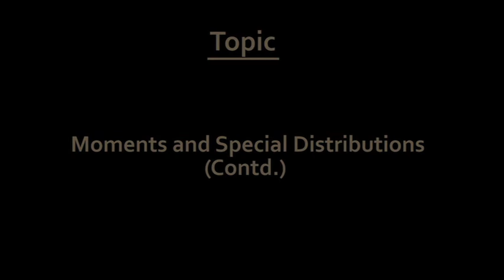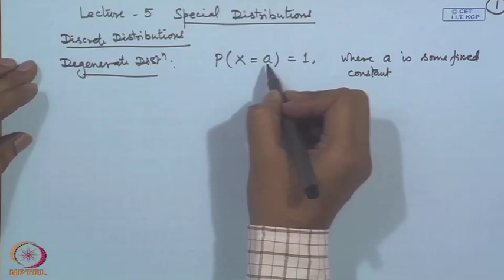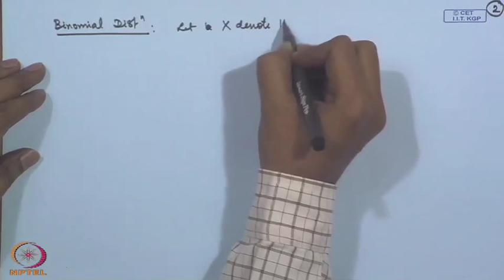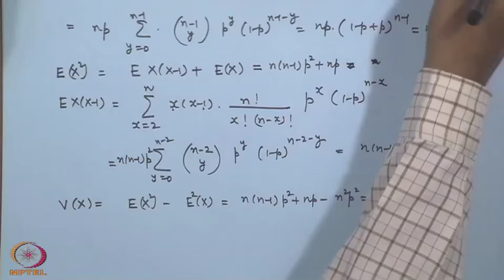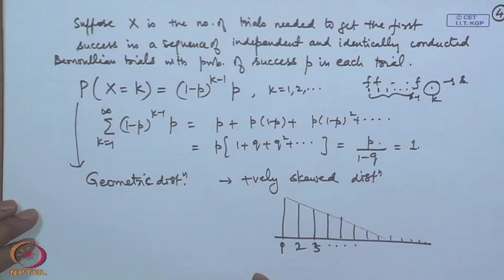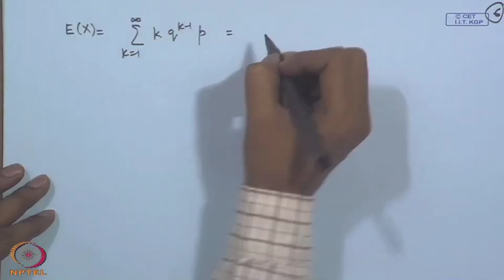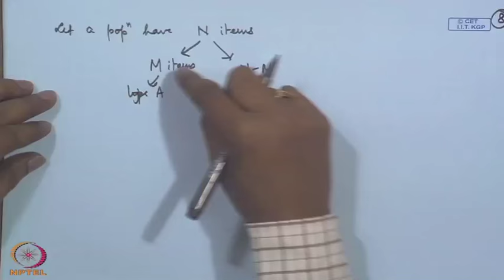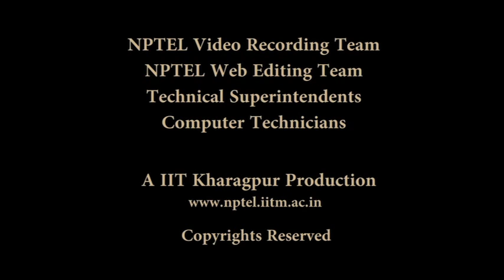Mod-01 Lec-05 Moments and Special Distributions (Contd.)